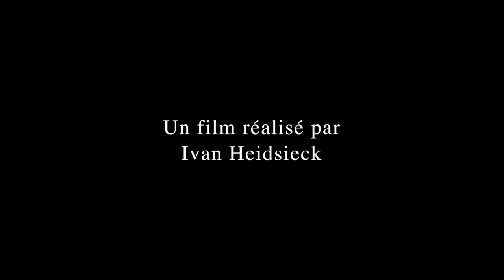Bande annonce du film La Sonate des Spectres pour la sortie au Saint André des Arts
Bande annonce du film La Sonate des Spectres réalisé par Ivan Heidsieck.
Sortie au Cinéma Saint André des Arts à partir du 21 janvier 2015.
Avec Gisèle Casadesus, Lucien Pascal, Juliette Mailhé...